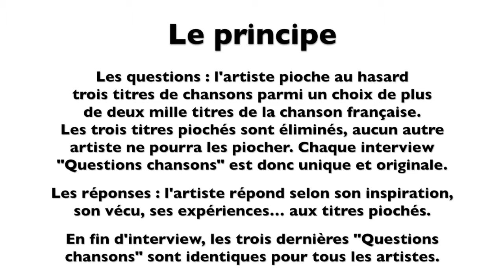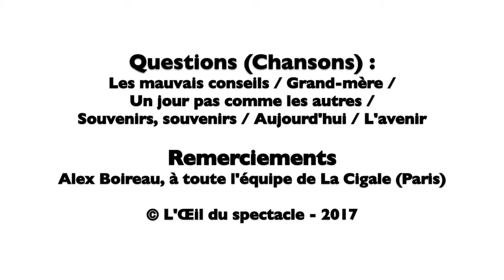L’Œil du spectacle Interview Botibol La Cigale 25 février 2017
L’Œil du spectacle vous propose l’interview « Questions chansons » de Botibol - La Cigale (Paris), le 25 février 2017.